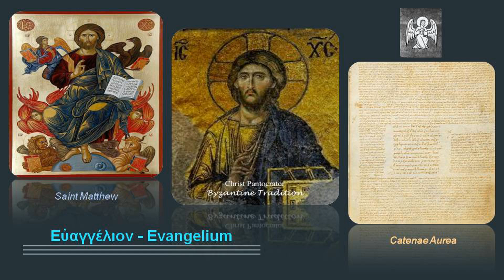Saint Matthew Catenae Aurea 9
A catena (a chain) is a form of biblical commentary, verse by verse, made up entirely of excerpts from earlier Biblical commentators, each introduced with the name of the author, and with such minor adjustments of words to allow the whole to form a continuous commentary.

Tradition Byzantine
Byzantine Tradition
التقليد البيزنطي
βυζαντινή παράδοση
Византийская традиция
Tradición Bizantina
Tradizione Bizantina
מסורת ביזנטית
Byzantinische Tradition
बीजान्टिन परंपरा
بازنطینی روایت